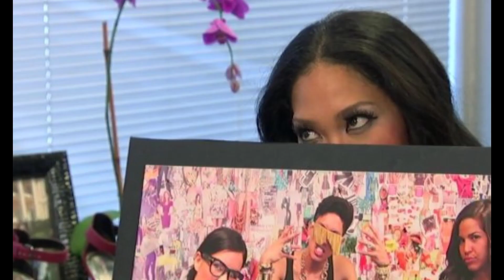Kimora Lee Simmons: Fashion Icon and Entrepreneur | Actors & Actresses Biography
Kimora Lee Perkins was born in St. Louis, Missouri. Growing up in the northern St. Louis suburb of Florissant, Missouri, Simmons was a frequent target…